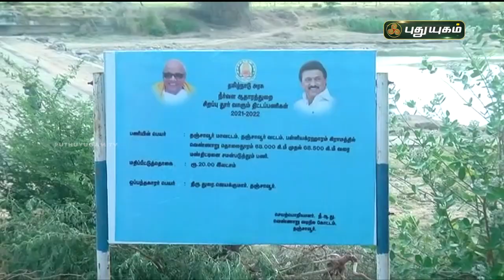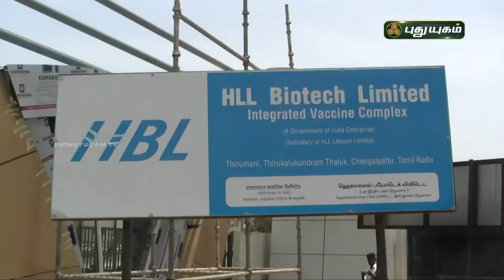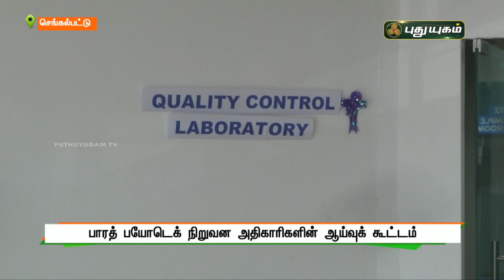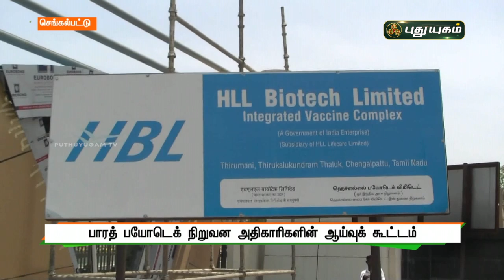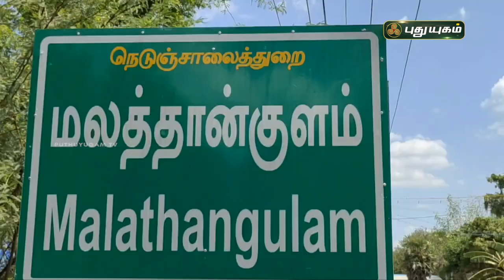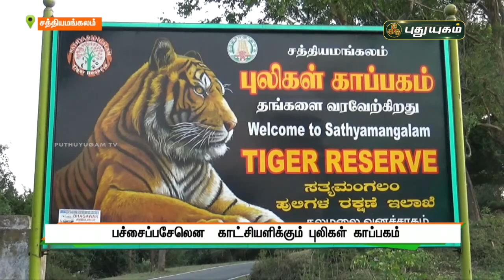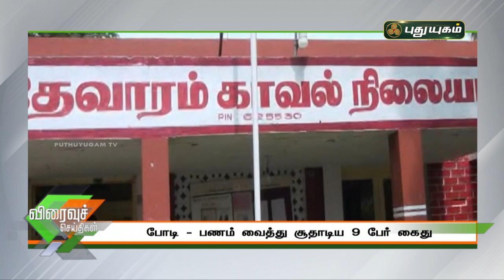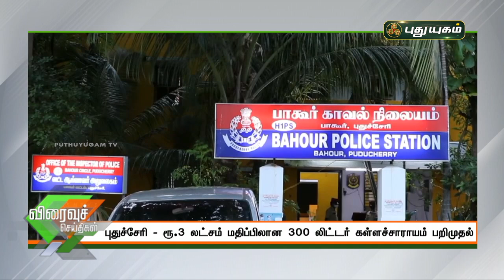புதுயுகம் விரைவுச் செய்திகள் | 1 PM Speed News | 04/06/2021